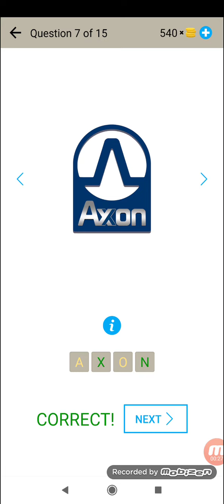Jugar en adivinar el logotipo de la marca del auto - Nivel 12 - Beeks